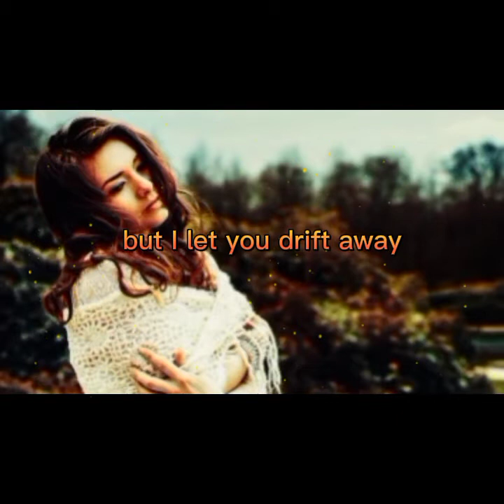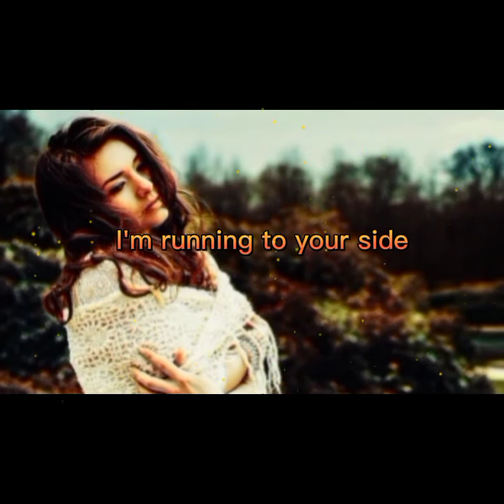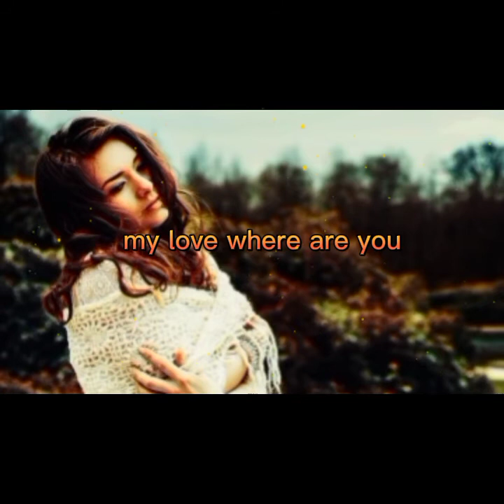Surrender Natalie Taylor Lagu barat enak di dengar#lyrics#song Cover#liriklagu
🔸Coment📣
🔸Aktifkan Loncengnya🔔

dj gg remix, dj campuran tik tok viral 2022 full bass, dj campuran tik tok viral 2022 full bass, dj jedag jedug full bass 2022, dj terbaru 2022 full bass